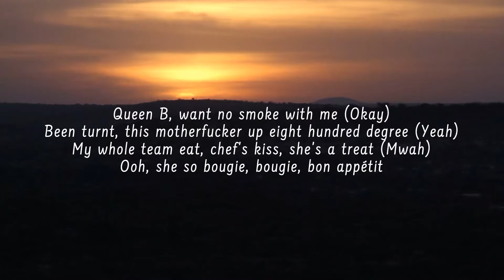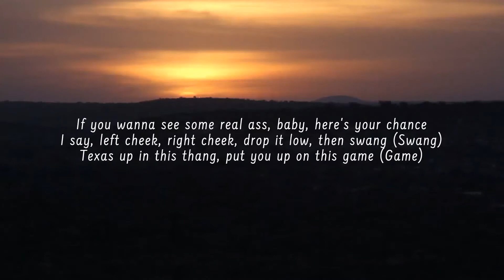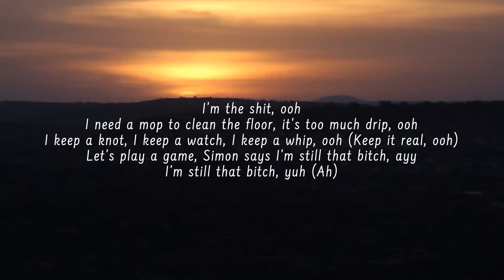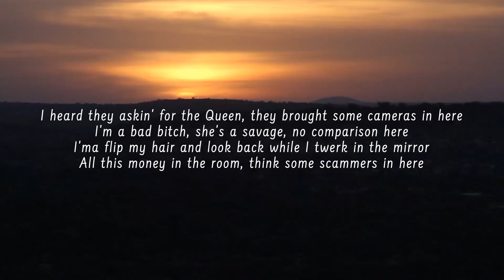Megan Thee Stallion - Savage Remix (feat. Beyoncé) Lyrics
LYRICS:
Intro (Beyoncé):
Queen B, want no smoke with me (okay)
Been turnt this motherfucker up 800 degrees
The whole team eat, chef kiss cause she’s a treat (muah) Oh she’s so bougie bougie, bon appétit

Verse 1 (Megan):
I’m a savage
Attitude nasty
Talk big shit but my bank account match it
Hood but I’m classy, rich but I’m ratchet
Haters kept my name in they mouth now they gaggin, ah Bougie, he said the way that thing move is a movie
I told that boy we gotta keep it low, leave me the room key I done bled the block and now it’s hot , bitch I’m Tunchie
A mood and I’m moody

Chorus (Megan and Beyoncé):
I'm a savage (okay)
Classy, bougie, ratchet (okay)
Sassy, moody, nasty
Acting stupid, what's happening? Bitch
What's happening? Bitch
Sassy, moody, nasty
Acting stupid, what's happening? Bitch (whoa, whoa) What's happening? Bitch (whoa, whoa)

Verse 2 (Beyoncé):
Hips tick tock when I dance (dance)
On that demon time she might start a Only Fans
Big B and that B stand for bands
If you wanna see some real ass baby here's your chance
I said left cheek, right cheek, drop it low and then swang
Texas up in this thang, put you up on this game
Ivy Park on my frame, gang, gang, gang, gang
If you don't jump to put jeans on, baby you don't feel my pain (hold up) Please don't get me hyped, write my name in ice
Can't argue with these lazy bitches , I just raise my price
I’m a BOSS, I'm a leader, I pull up in my 2 seater
And my mama was a Savage
Nigga got the shit from Tina

I'm a savage (yeah)
Sassy, moody, nasty (okay)
Acting stupid, what's happening? Bitch What's happening? Bitch (whoa, whoa) I'm a savage, yeah
Acting stupid, what's happening? Bitch What's happening? (whoa, whoa)

Post Chorus (Megan and Beyoncé):
Like Beyoncé, like me (like me)
He want a bitch like the Stallion with the knees
He be like damn how that thang moving in them jeans Even D4L couldn’t do it like me

Bridge (Beyoncé):
Ooh..
I done got this body ready just for you
Girl I hope he don’t catch me messing around with you Talking to myself in the mirror like bitch you my boo

Pre (Megan):
I’m the shit ou
I need a mop to clean the floor, it’s too much drip ou I keep a knot, I keep a watch ou
Lets play a game ,Simon says I’m still that bitch aye I’m still that bitch

Sassy, moody, nasty (nasty)
What's happening?

Verse 3 (Beyoncé):
I heard they asking for the queen , they brought some cameras in here I’m a bad bitch, she’s a savage, no comparison here
I’ma flip my hair and look back while I twerk in the mirror
All this money in the room, think some scammers in here
I’m coming straight up out the third Whip the whip like I stirred it
Wood grain, we swerving
Keeping his mind all on these curves Coupe fly like a bird
Cold on ‘em like burrrr
Always keep my word
No I don’t do cross word
Stallion when I ride he like them hot girls with them hips huh...
I hopped that shit the way I hopped out and slid
I pop my shit now watch me pop up again
I mop the floor now watch me sweep up these Ms

Acting stupid, what's happening? Bitch (okay), What's happening? Bitch (whoa, whoa)
Acting stupid, what's happening? Bitch (okay)

Outro (Beyoncé):
It’s the Stallion and the Bee H-Town going down

 megan thee stallion savage music savage megan thee stallion lyics